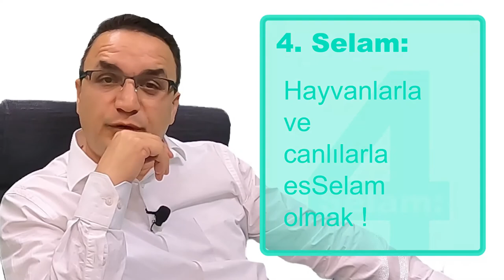The Eslam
Nedir The  Eslam?
The Eslam: Yaşamın asıl amacı!

The Eslam'ın beş selamı

1. Selam:
Kendin ile esSelam olmak. Özünü iyi tanımak. Kendinin farkında olmak. Kendi geçmişini iyi tanımak. Karakterini, huyunu iyi bilmek. İçindeki cevherin farkında olmak. Kendin ile barışık huzurlu ve mutlu olmak. esSelam olmak.

2. Selam:
Seni Yaradan Rabbin ile esSelam almak. Onun fark etmek. Sürekli kaçtığın, yok saydığın O yaradanın ile yüzleşmek.  Her şeyin onun elinde olduğunu bilmek. Senin ile O’nunla arandaki ilişkiyi keşfetmek. O’nunla barışmak arayı düzeltmek. O’nun adına konuşan hiç kimseyi değil, sadece inçinden sürekli sana doğru konuştuğunu fark etmek. Durup onu bir dinlemek. Sonra uzun uzun dertleşmek. Hayatında aldığın kararlarını O’nunla beraber almak. O’nun ile esSelam olmak.

O’nun esSelamın kaynağı olduğunun farkında olmak.

3. Selam:
İlk önce annen ile, sonra baban ile, sonra eşin ve çocukların ile, sonra  yakın akrabaların ile, sonra uzak akrabaların ile, sonra yaşadığın şehirdeki insanlar ile, sonra yaşadığın ülkendeki bütün insanlar ile, sonra içine geldiğin toplumun insanlar ile, sonra bütün dünyadaki insanlar ile esSelamı inşa etmek.

Onların huzuru mutluluğu için, güvenliliği ve daha da ilerleyebilmeleri için bu hayatta var olmak. Sadece ken insanın için değil, bütün insanlığın selamet ve refahı için çalışmak. İnsanı yaşatmak için var olmak, öldürmek, yok etmek için değil.

Bütün dünya insanına sesleniyorum. Yaşayan herkes için, gelecek nesiller için, hayat olmak, var olmak. Bir yerde güç kullanılması gerekirse, silah kullanılması gerekiyorsa öldürmek için değil, diriltmek için o silahı kullanılmak. Sadece bizden olanların daha uzun yaşaması için değil, düşmanlarımızın dahi bizde dirilmesi için esSelam olmak. Bütün insanlığa selamı yaymak için var olmak.

4. Selam:
Kediler ile, köpekler ile, böcekler ile, örümcekler ile, kelebekler ile, inekler ile, öküzler ile vel hasıl bütün hayvanlar ile ve bütün canlılar ile, esSelam olmak. Onları korumak, yaşatmak. Hiçbir zaman yok etmek olmamalı. Bil ki onun varlığı senin varlığınla ilişkili. Çünkü her varlık bir biriyle dengede ve ilişki içinde. Bir hayvanı yok ettiğinde bilki senin var olmana katkı sağlayan şeyi yok ediyorsun. Çünkü bu mega canlılar ortamında her şey bir biri ile denge halinde. Biri yok olduğunda denge bozuluyor.

5. Selam:
Otlar ile, ağaçlar ile, hava ile, su ile, doğa ile, atmosfer ile, ay ile, güneş ile ve dahi evren ile esSelam olmaktır.

Kendi özünden başlayarak, sonra Yaradanın ile, daha sonra yakın en yakınlarından başlayarak bütün insanlarla, sonra hayvanlar ile ve canlılar ile, sonra bitkiler ile ve doğa ile bütün ilişkileri esSelam üzere inşa etmek. Hayatı esSelam üzere kurmak. EsSelam üzere yaşamak ve esSelam üzere ölmek ve esSelam üzere yeniden dirilmek.

Ne nedir  bu esSelam olmak?
EsSelam olmak, ilişki içine olduğun şeyle huzurlu ve mutlu olmak. Onun selameti için çalışmak. Ona senden hayır dokunması için uğraşmak. Ona güven vermek, güven üzere ilişkileri inşa etmek. EsSelam olmak korkudan beri olmak. EsSelam olmak barış ve huzur içinde olmak. İşte hayatın formülü. Amaç bunu her yerde ve her şekilde uygulamak. İşte o zaman fabrika ayarlarımızı bulmuş olacağız.

Bütün güzellikler sizin olsun
Bütün mutluluklar sizin olsun
EsSelam size olsun.